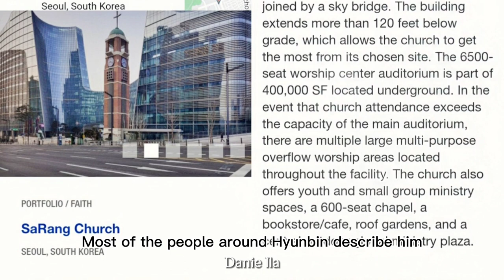HYUNBIN & SONYEJIN WERE SPOTTED at the CHURCH |HYUNBIN'S INSPIRING STORY ABOUT THE PEOPLE THE LOVES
Binjin couple were spotted at the Sarang Church to pray for Sonyejin's healthy pregnancy.

Marigold by Quincas Moreira

Spreading Goodvibes
Godbless 🙏🏻